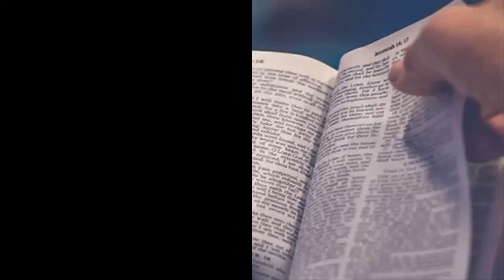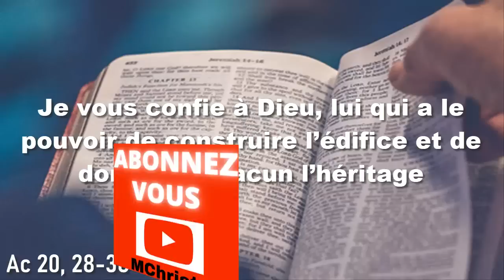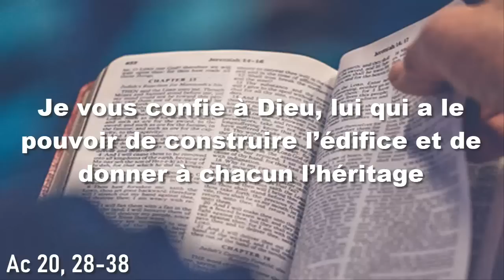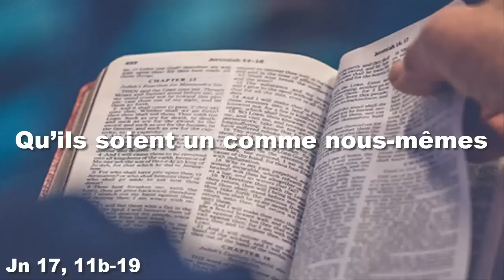Parole et Evangile du jour mercredi 24 MAI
PREMIÈRE LECTURE
« Je vous confie à Dieu, lui qui a le pouvoir de construire l’édifice et de donner à chacun l’héritage » (Ac 20, 28-38)

Paul faisait ses adieux aux Anciens de l’Église d’Éphèse.
Il leur disait :
« Veillez sur vous-mêmes, et sur tout le troupeau
dont l’Esprit Saint vous a établis responsables,
pour être les pasteurs de l’Église de Dieu,
qu’il s’est acquise par son propre sang.
Moi, je sais qu’après mon départ, des loups redoutables
s’introduiront chez vous
et n’épargneront pas le troupeau.
Même du milieu de vous surgiront des hommes
qui tiendront des discours pervers
pour entraîner les disciples à leur suite.
Soyez donc vigilants,
et souvenez-vous que, durant trois ans, nuit et jour,
je n’ai cessé, dans les larmes,
de reprendre chacun d’entre vous.
Et maintenant, je vous confie à Dieu
et à la parole de sa grâce,
lui qui a le pouvoir de construire l’édifice
et de donner à chacun l’héritage
en compagnie de tous ceux qui ont été sanctifiés.
Je n’ai convoité
ni l’argent ni l’or ni le vêtement de personne.
Vous le savez bien vous-mêmes :
les mains que voici ont pourvu à mes besoins
et à ceux de mes compagnons.
En toutes choses, je vous ai montré
qu’en se donnant ainsi de la peine,
il faut secourir les faibles
et se souvenir des paroles du Seigneur Jésus,
car lui-même a dit :
Il y a plus de bonheur à donner qu’à recevoir. »

Quand Paul eut ainsi parlé,
il s’agenouilla
et pria avec eux tous.
Tous se mirent à pleurer abondamment ;
ils se jetaient au cou de Paul et l’embrassaient ;
ce qui les affligeait le plus,
c’est la parole qu’il avait dite :
« Vous ne verrez plus mon visage. »
Puis on l’accompagna jusqu’au bateau.

PSAUME
(Ps 67 (68), 29-30, 33.34c.35a, 36)
R/ Royaumes de la terre,
chantez pour le Seigneur.
ou : Alléluia ! (67, 33a)

Ton Dieu l’a commandé : « Sois fort ! »
Montre ta force, Dieu, quand tu agis pour nous !
De ton palais, qui domine Jérusalem,
on voit des rois t’apporter leurs présents.

Royaumes de la terre, chantez pour Dieu,
jouez pour le Seigneur.
Voici qu’il élève la voix, une voix puissante ;
rendez la puissance à Dieu.

Redoutable est Dieu dans son temple saint,
le Dieu d’Israël ;
c’est lui qui donne à son peuple force et puissance.
Béni soit Dieu !

ÉVANGILE
« Qu’ils soient un comme nous-mêmes » (Jn 17, 11b-19)
Alléluia. Alléluia.
Ta parole, Seigneur, est vérité ;
dans cette vérité, sanctifie-nous.
Alléluia. (cf. Jn 17, 17ba)

En ce temps-là, les yeux levés au ciel, Jésus priait ainsi :
« Père saint,
garde mes disciples unis dans ton nom,
le nom que tu m’as donné,
pour qu’ils soient un, comme nous-mêmes.
Quand j’étais avec eux,
je les gardais unis dans ton nom, le nom que tu m’as donné.
J’ai veillé sur eux, et aucun ne s’est perdu,
sauf celui qui s’en va à sa perte
de sorte que l’Écriture soit accomplie.
Et maintenant que je viens à toi,
je parle ainsi, dans le monde,
pour qu’ils aient en eux ma joie,
et qu’ils en soient comblés.
Moi, je leur ai donné ta parole,
et le monde les a pris en haine
parce qu’ils n’appartiennent pas au monde,
de même que moi je n’appartiens pas au monde.
Je ne prie pas pour que tu les retires du monde,
mais pour que tu les gardes du Mauvais.
Ils n’appartiennent pas au monde,

Sanctifie-les dans la vérité :
ta parole est vérité.
De même que tu m’as envoyé dans le monde,
moi aussi, je les ai envoyés dans le monde.
Et pour eux je me sanctifie moi-même,
afin qu’ils soient, eux aussi, sanctifiés dans la vérité. »